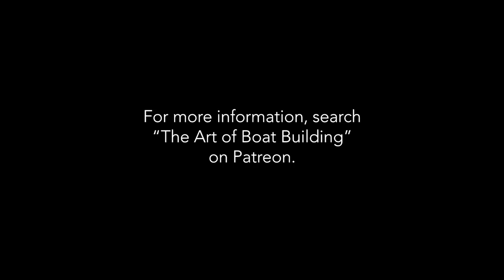Building the Seats and Stem, Episode 1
In this episode Bob discusses the aesthetic design changes he has made to the yacht tender. Starting with the construction of the seats and stem, he explains and shows how he accomplishes these changes.

    -Bob Emser-

Video equipment used:
Takstar SGC-598 (shotgun mic)
Saramonic Lavalier Mic